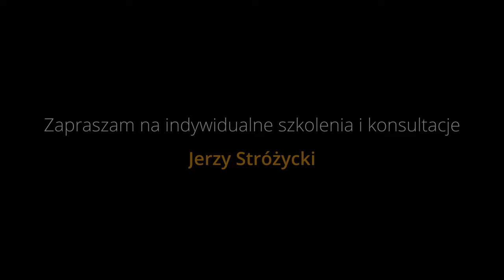Cleo - Za Krokiem Krok Yamaha Genos Keyboardway Cover #2 2020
Tym razem tup tup tup! Przy okazji tworzenia repertuaru do zespołu pomyślałem, że nagram od razu coś na YouTube Akademii. W filmie opisuję Wam barwy użyte dla prawej ręki, a także te do stylu, które często edytuję. W tym wypadku na partii perkusji wykorzystałem kompresory dynamiki w kategorii FX.
Styl: Camaro24 - edytowany pod siebie.
Oryginalny wykon: Cleo

1. Zalajkuj
4. Wbijaj na fanpage Akademii!